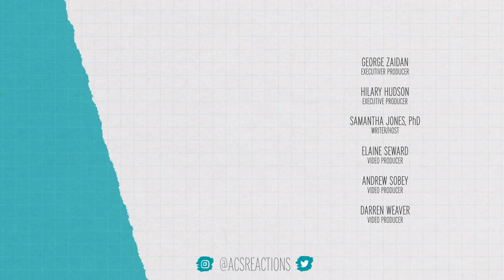Why is Breast Milk Special (Making Better Formula)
Why don’t we have baby formula that’s just as good as breast milk? Sam chats with chemist Dr. Steven Townsend, who’s trying to figure out which sugar molecules in breast milk make it so unique and difficult to recreate in the lab.

For more about Dr. Townsend and his research, check out his C&EN Talented 12 profile

Credits:
Executive Producers:
George Zaidan
Hilary Hudson

Producers:
Andrew Sobey
Elaine Seward

Scientific consultants:
Lelia Duman, PhD
Brianne Raccor, PhD
Steven D. Townsend, PhD

Sources:
Effects of Infant Formula With Human Milk Oligosaccharides on Growth and Morbidity: A Randomized Multicenter Trial

A Solution to Antifolate Resistance in Group B Streptococcus: Untargeted Metabolomics Identifies Human Milk Oligosaccharide-Induced Perturbations that Result in Potentiation of Trimethoprim.

Interrogation of Human Milk Oligosaccharide Fucosylation Patterns for Structural Antimicrobial and Antibiofilm Trends in Group B Streptococcus.

Lacto-N-Tetraose Exhibit Antimicrobial Activity Against Group B Streptococcus.

Antimicrobial and Antibiofilm Activity of Human Milk Oligosaccharides Against Streptococcus agalactiae, Staphylococcus aureus, and Acinetobacter baumannii.

The Human Milk Glycome as a Defense Against Infectious Diseases

Human Milk Oligosaccharides Exhibit Antimicrobial and Anti-Biofilm Properties Against Group B Streptococcus.

Steven D. Townsend: Oligosaccharide explorer is solving the mysteries of breast milk sugars